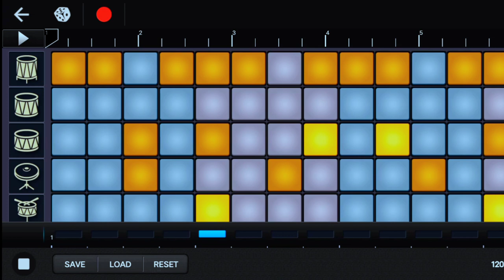Mobile 📲 से Drum 🥁 कैसे बजाए | how to play drum on mobile | ऐसे बजाते है Mobile 📲 से Drum 🥁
copyright

YouTube channel Front Music Max par hum old &new hindi and bhojpuri songs ko cover karte hain yeh channel aap sab logo ke Entertainment ke liye banaya gya hai . Is channel   par old musical instruments ka use karke songs ko apne tone se gaate bajate hai.

drum song
drum song tutorial
drum old song harmonium tutorial
drum music
drum ringtone
drum guru
drum bajana sikhe
drum par bajana kaise sikhe bajana
drum par western style keyase bajaye
drum kaise sikhe shuru se
drum kaise sikha jata hai
drum बजाना कैसे सीखे
ड्रम play song
drum play song
drum play hindi song
drum
what is music called
sangeet me drum  kise kahte hai
drum bajane ka tarika
drum bajane ka aasan tarika
drum bajana kaise sikhe
drum bajana
drum baja
drum bajana sikhana hai
drum bajane wala
drum bazar
drum bajana sikhana
drum bajaye
drum kaise bajaye
drum kaise banate hain
drum kaise banaen
drum kaise banaya jata hai
drum kaise bajana sikhe
drum kaise banta hai
drum kaise bajata hai
drum kaise play karen
drum kaise badhaye
drum kaise banate
mobile se drum bajana kaise sikhe
मोबाइल से ड्रम कैसे बजाए
how to play drum
how to play drums for beginners
how to play drum set
how to play drum in mobile
how to play drum pad
how to play drums in church
how to play drum set for beginners
how to play drum pad in mobile
how to play drum in school assembly
how to play drums in phone
how to play drum in mobile app
how to play drum in mobile with song
how to play real drum in mobile
how to play drum pad machine in mobile
how to play drum in phone
how to play drums for beginners in mobile
how to play drum machine on mobile
how to play drum on mobile
how to play drum pad on mobile
how to play drum set on mobile
mobile se drum kaise bajaye